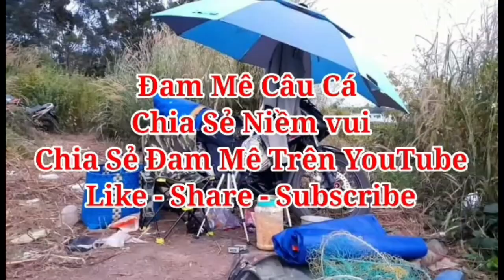Câu Đài Tự Nhiên, Câu Được Cá Mè Vinh Khủng Quá Đã | Câu Đài Tự Nhiên P8 | 4-12-2022